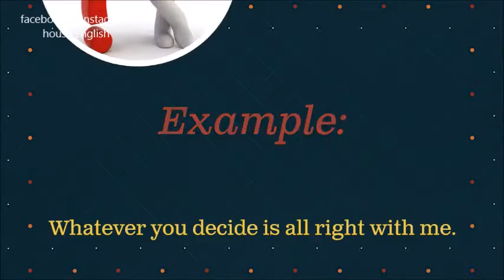All right Vs Alright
I'm sure you've seen these two words before!! ''All right'' and "Alright"
But which one of them is actually correct?
Well, watch the video to learn about this.